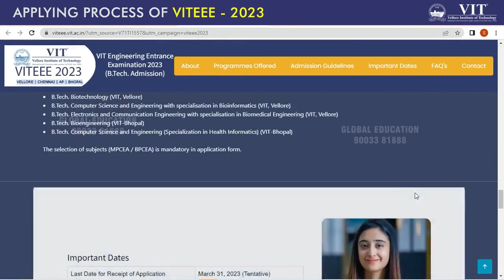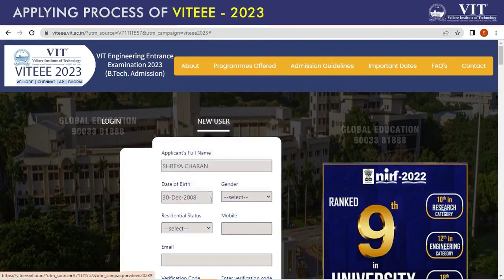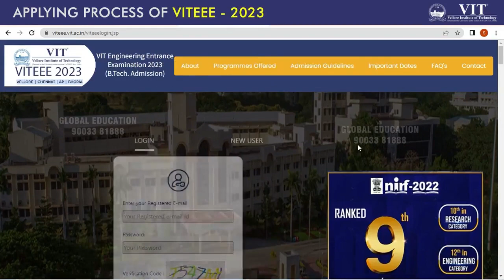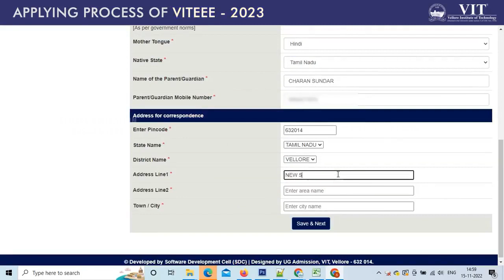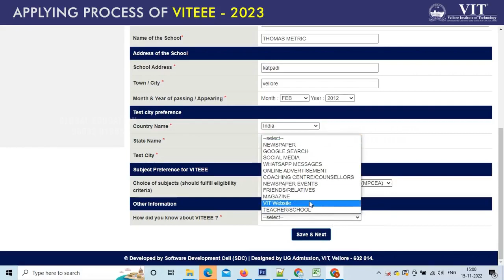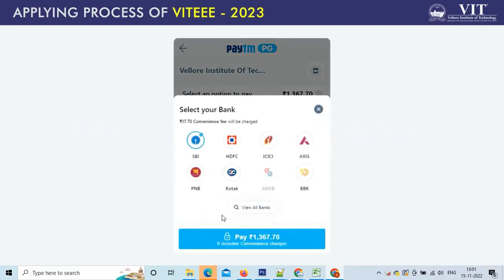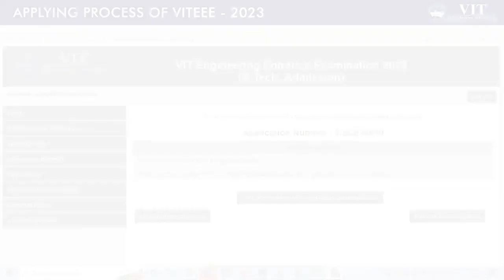VITEEE 2023 | How to apply | VIT Engineering Entrance Examination 2023 | B. Tech. Admissions | GES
Vellore Institute of Technology Engineering Entrance Examination (VITEEE) is conducted for admission to undergraduate engineering programmes in VIT group of Institutions.
VITEEE 2023 Applications Open for B.Tech UG Engineering Programmes. Check out the VITEEE Eligibility, Exam Dates, Syllabus to apply for B.Tech 2023 Admissions.

For Admission Guidance : 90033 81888